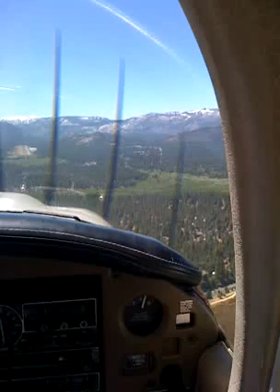Landing at Lake Tahoe - Epic Vacation 2010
Landing at Lake Tahoe, July 2nd, 2010. Part of the Epic Vacation 2010